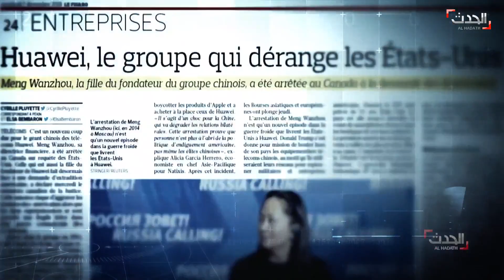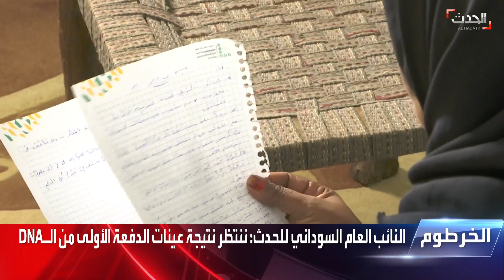نشرة 13 غرينيتش | لندن تستدعي سفير إيران وتسلمه مذكرة احتجاج على هجوم الناقلة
نشرة 13 غرينيتش | الإثنين 2 أغسطس 2021